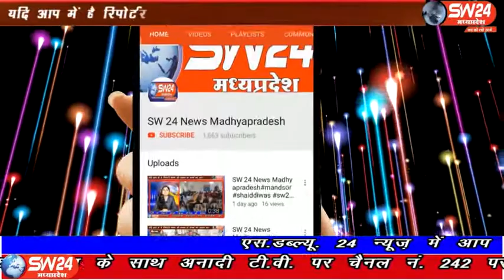sw24news ghansoor, 21.03.2020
करोना का कहर देश ही नहीं प्रदेश के सभी जिले एवं नगरों में व्याप्त है इसी कड़ी में घंसौर नगर में भी लोगों की सुरक्षा को मद्देनजर रखते हुए घंसौर नगर को करोना के कहर से बचाने के लिए घंसौर नगर को लाक डान किया गया घंसौर से दिलीप यादव की रिपोर्ट#sw